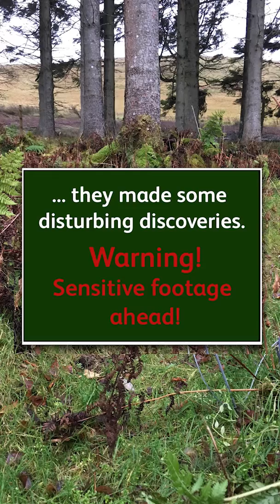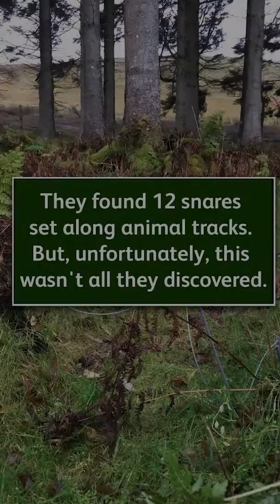OneKind discovers snares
Our Director and Campaigner visited a Scottish driven grouse moor and made some unsettling discoveries.